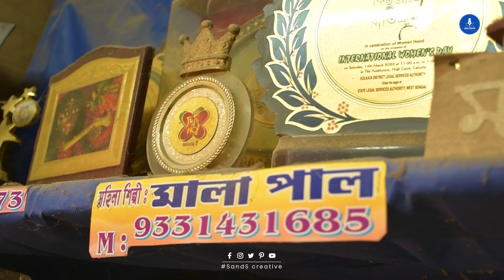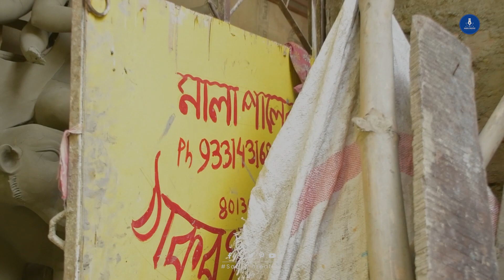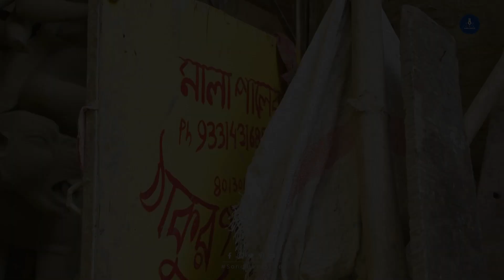Mala Pal | কলকাতা কুমারটুলির মহিলা প্রতিমাশিল্পী | Interview | Kolkata Kumartuli Artist | Durga Puja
বাংলার কুমারটুলির নাম সবাই জানি। কিন্তু কুমোরটুলির কোন মহিলা প্রতিমা শিল্পীর নাম আমাদের মনে পড়ে?
SandS Creative এর এই vlog -এ আমরা আপনাদের সঙ্গে পরিচয় করাব কলকাতা কুমারটুলির মহিলা প্রতিমা শিল্পীর সঙ্গে।
শিল্পী মাল পালের নির্মিত দূর্গা প্রতিমা আজ ইউরোপ , অস্ট্রিলিয়া'র  মতো দেশেও পারি দিয়েছে।

মালা পাল, একজন ট্রেলব্লেজার ছিলেন যিনি প্রতিমা তৈরির ঐতিহ্যগতভাবে পুরুষ-শাসিত ক্ষেত্রে লিঙ্গ বাধাগুলি ভেঙে দিয়েছিলেন। তিনি কুমোরটুলির একজন বিশিষ্ট ব্যক্তিত্ব ছিলেন এবং এই অঞ্চলের শিল্প ও সংস্কৃতিতে উল্লেখযোগ্য প্রভাব ফেলেছিলেন।

একজন প্রতিমা নির্মাতা হিসেবে মালা পালের যাত্রা শুরু হয়েছিল 19৮৫ এর দশকে যখন তিনি তার দাদা গোবিন্দ পালএর সাহায্যে  শুরু করেছিলেন, যিনি একজন সুপরিচিত প্রতিমা নির্মাতা ছিলেন। মালা পাল পারিবারিক ব্যবসার দায়িত্ব গ্রহণ করেন এবং প্রতিমা তৈরির উত্তরাধিকার অব্যাহত রাখেন।

তার দৃঢ় সংকল্প, সৃজনশীলতা, এবং ব্যতিক্রমী কারুকাজ শুধুমাত্র তার স্বীকৃতিই অর্জন করেনি বরং অন্যান্য অনেক নারীকে এই ক্ষেত্রে প্রবেশ করতে অনুপ্রাণিত করেছে। মালা পালের অবদানগুলি লিঙ্গ নিয়মকে চ্যালেঞ্জ করার এবং প্রথাগত শিল্প ফর্মে নারীরা পারদর্শী হতে পারে তা প্রদর্শনের ক্ষেত্রে গুরুত্বপূর্ণ ছিল।

কুমোরটুলিতে মূর্তি তৈরির ক্ষেত্রে মহিলাদের উপলব্ধি পুনর্নির্মাণে তার ভূমিকা অত্যন্ত প্রশংসনীয়, এবং তিনি কলকাতার শৈল্পিক ল্যান্ডস্কেপের একটি আইকনিক ব্যক্তিত্ব হিসেবে রয়ে গেছেন।